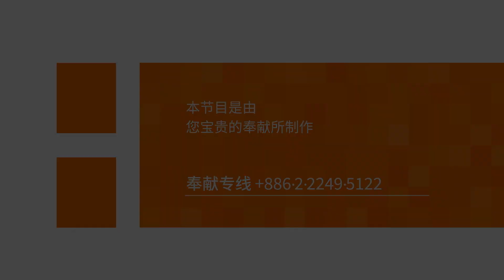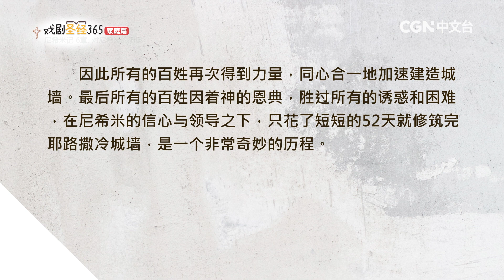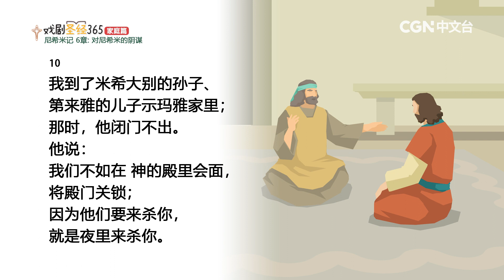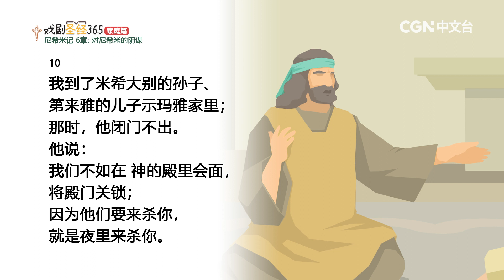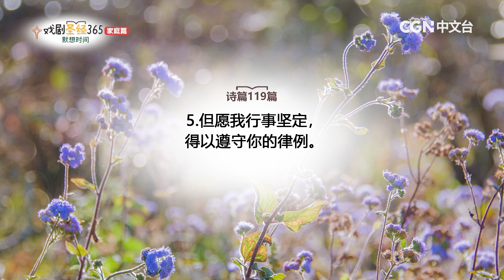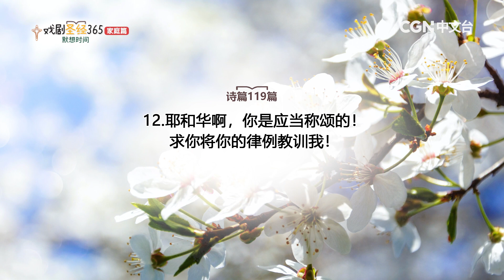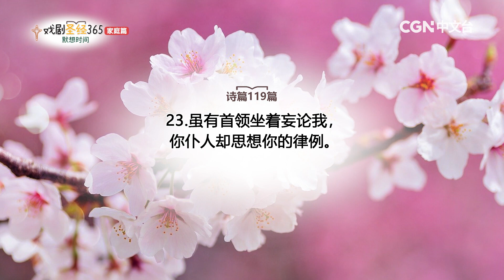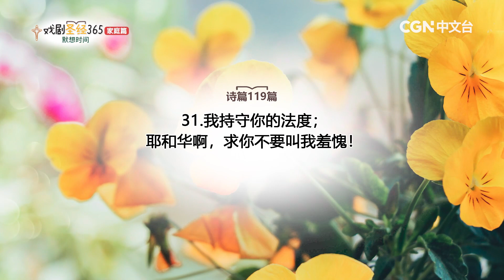【戏剧圣经365-家庭篇】（简）第104周-主日家庭礼拜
尼希米记6章

奉献帐号：
银行：国泰世华银行(013)华江分行
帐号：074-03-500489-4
户名：社团法人中华基督环球福音网协会